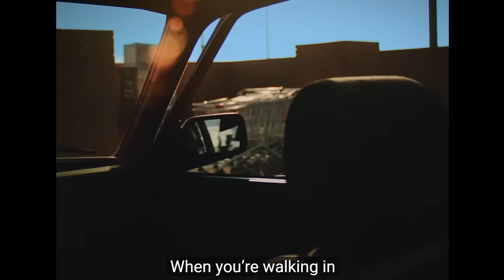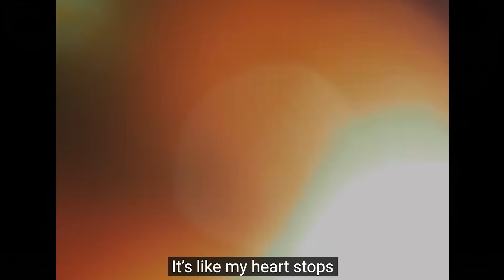Stray Kids "Lose My Breath (Feat. Charlie Puth)" M/V | REACTION!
Stray Kids "Lose My Breath (Feat. Charlie Puth)" M/V

STRAY KIDS FANDOM WORLD TOUR REACTION EP 1-4 ALSO INCLUDED
FINDING SKZ (God's edition AND Get edition) REACTION ALSO INCLUDED
ALSO WATCHING RACHA LOG + MORE!